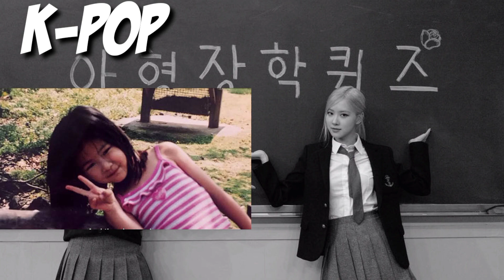BLACKPINK's Rosé relives her childhood, Private life and talks about her RELATIONSHIP in her new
BLACKPINK's Rosé relives her childhood, Private life and talks about her RELATIONSHIP in her new YouTube channel

This video is for educational purpose only.Copyright Disclaimer Under Section 107 of the Copyright Act 1976, allowance is made for "fair use" for purposes such as criticism, comment, news reporting, teaching, scholarship, and re search.